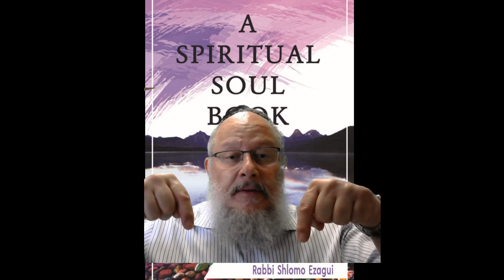Rabbi Shlomo Ezagui - Chapter 7 - A Spiritual Soul Book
What is man? His thoughts.  Zohar
Thoughts best Pain Killer?
Thoughts harness and draw out the best or worse of the soul.
Thoughts can KILL a person or bring the best of blessings. Physically!!
Thoughts like light chase the darkness away BUT you need to keep the flame on. Much More.